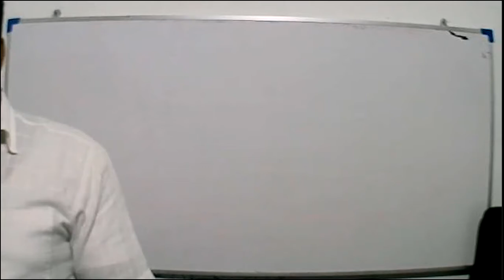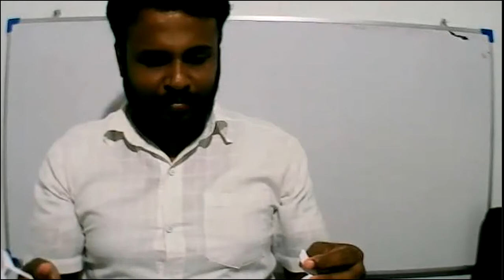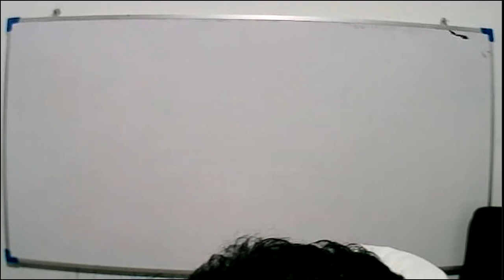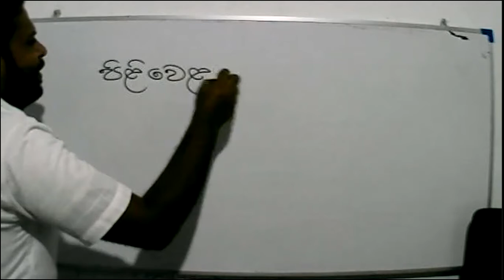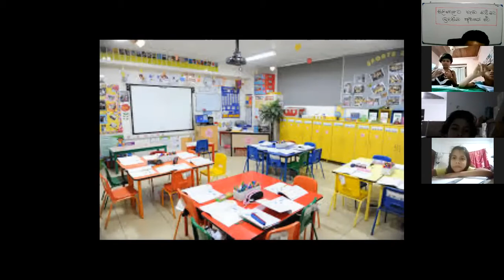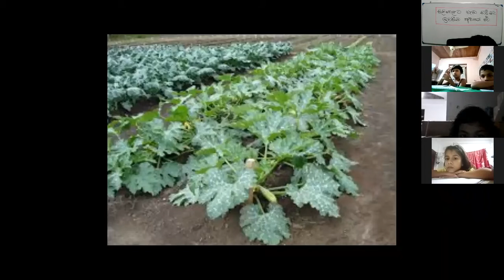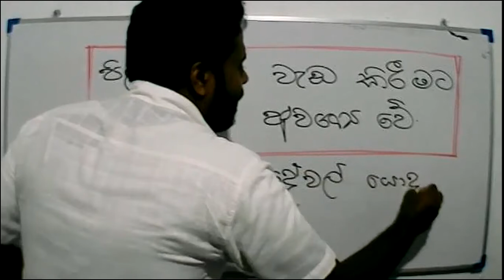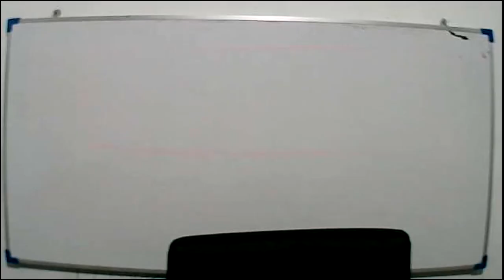2021-10-21- Grade 3 -Parisaraya